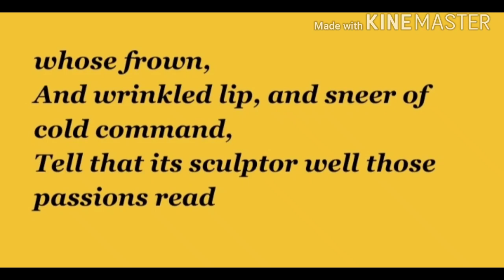Class VIII - Poem Ozymandias (Part 3)